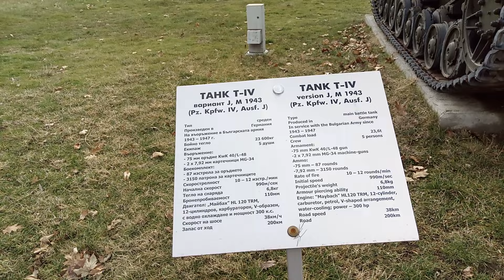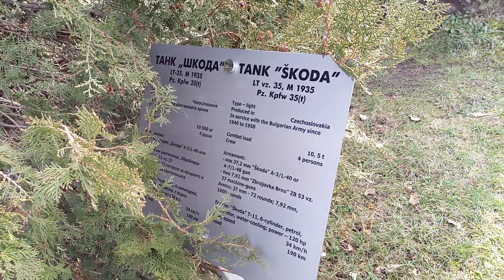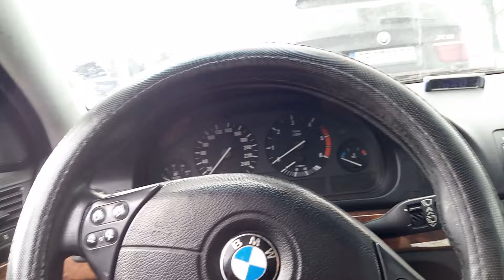18 януари 2024 г.